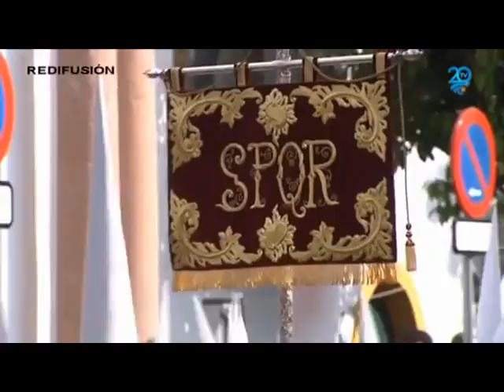Salida de la Hdad de San Gonzalo 2012.avi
Salida de la Hdad de San Gonzalo Ntro Padre Jesus en su Soberano Poder ante Caifas y Ntra Sra de la Salud
Hdad de San Gonzalo.
Lunes Santo Sevilla 2012